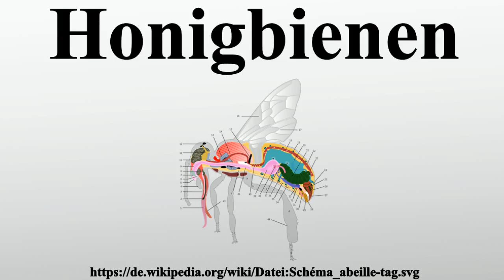Honigbienen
Vielen Dank für Ihre Unterstützung:

Die Honigbienen sind eine Gattung aus der Familie der Echten Bienen .Die Gattung umfasst je nach taxonomischer Auffassung sieben bis zwölf staatenbildende Arten, von denen die meisten nur in Asien heimisch sind.Für die weltweite Imkerei hat die Westliche Honigbiene die größte Bedeutung; in vielen asiatischen Ländern wird auch die dort ursprünglich vorkommende Östliche Honigbiene in einfachen Klotzbeuten oder Höhlungen von Mauern gehalten.Diese beiden Arten brüten im Schutz von Höhlen und konnten sich dadurch sehr weit aus den tropischen Regionen heraus in gemäßigtere Klimazonen ausbreiten, wodurch sich insbesondere bei der Westlichen Honigbiene regional verschiedene Unterarten herausgebildet haben.

Bild-Copyright-Informationen
Urheber Info: Walké and various helps (wikigraphists: Séhmur, Al2, etc.)